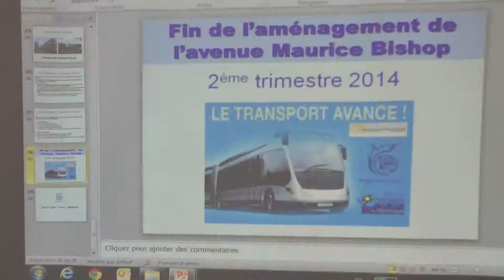Forum TCSP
Forum sur les travaux de mise en place du Transport Commun en Site Propre (TCSP) en Martinique, aynt pour but d'informer la population et de recueillir leurs remarques etdoléances afin de minimiser les nuisances.